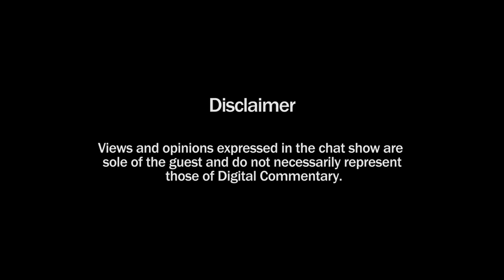In Conversation with 'Gullak' Cast | Jameel Khan | Vaibhav Raj Gupta | Shashi | DC Hangout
In Digital Commentary's latest episode, we are hanging out with the cast of Gullak featuring Jameel Khan, Vaibhav Raj Gupta and our ever-smiling host Shashi Mukherjee.

PS: We missed Geetanjali Kulkarni Ma'am & Harsh Mayar

Special Shout-out to Gullak Creators:
Director: Amrit Raj Gupta
Writer: Nikhil Vijay
Editor: Amit Kulkarni
DOP: Shree Namjoshi
Creative Producer: Abhijeet Singh

Watch and let us know your feedback and who else you want us to hang out with.

Digital Commentary is a channel that strives to bring you the stories of the storytellers and of course, all the infotainment in the Digital/OTT and Cinema Space.

Credits

Created By: Aakash Kumar, Kshitiz Sudhakar
Produced By: Gautam Yadav
Host: Shashi Mukherjee
Directed By: Bishal S Roy
Editor: Anurag Choraria
DOP: Aditya Shubham
Assistant DOP: Badish Parmar, Shubham Saurabh.
Graphics: Bandish Parmar
Communication & Collab: Neha Bharti
Makeup: Deepak
Equipment: Shakshi Lens

Special Thanks: Mr Pradip Rajak